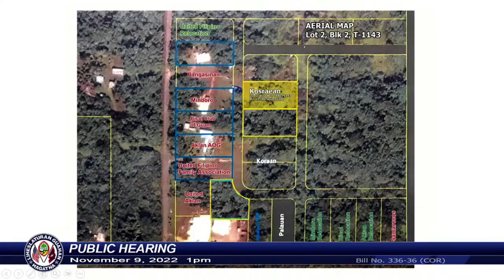CHamoru activist groups oppose bills leasing land to Micronesian organizations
A series of bills to lease public land to local Micronesian community organizations has drawn opposition from CHamoru activist groups.  They're critical of providing non-native groups with property while thousands of indigenous people have been waiting for years to return to their ancestral lands.